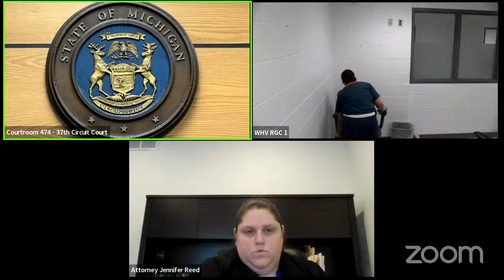Part 4 - Sister & Cousins Testify - Should Grandparents Get Equal Time While Mom is in Prison?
Part 4 - witness testimony continues.

Thank you for being here and for interacting with my videos!